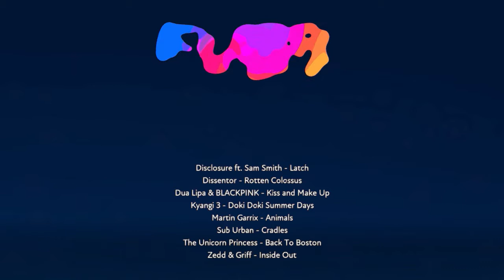Beautiful amalgamation Pt.2 progHouse.Jpeg